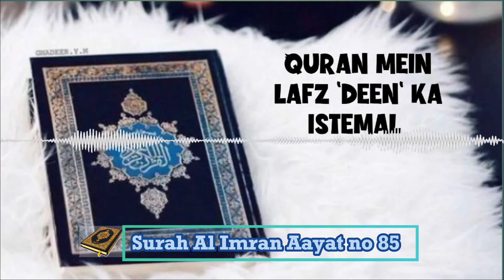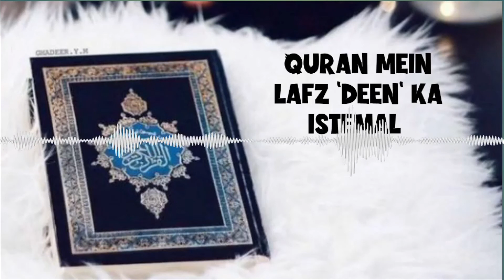Quran Mein Lafz Deen Ka Istemal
Assalamualekum warahmatullahi wabarakatuhu.

In this lecture you will get to know about the use of the word Deen in Quran e Majeed.